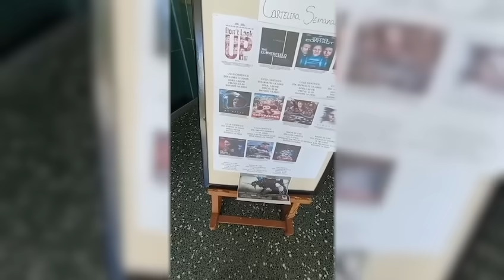Video viral de CUBA. 1 MILLÓN y medio de vistas!!! Tremenda PENA para todos los CUBANOS 😯🥵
Amigos míos…
¡Buenos dias!